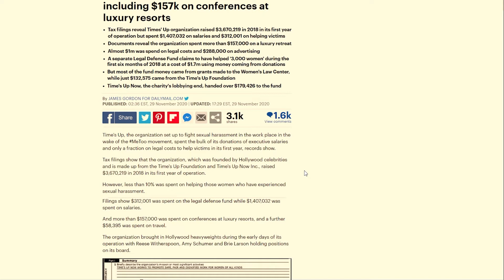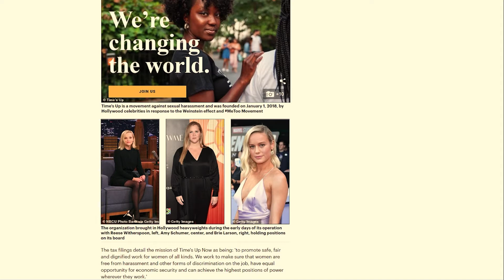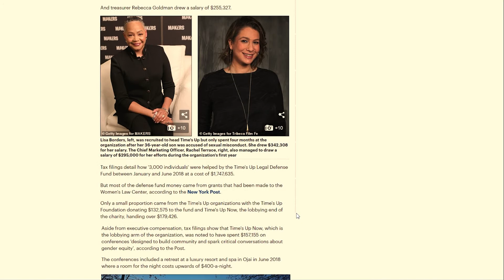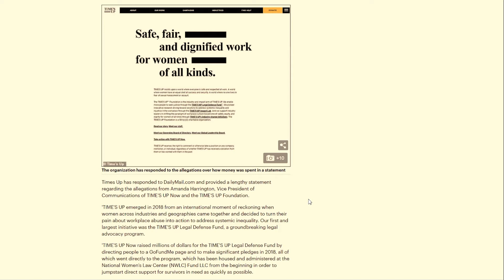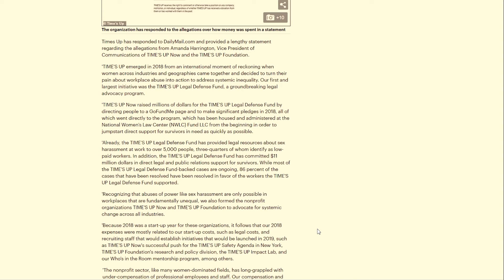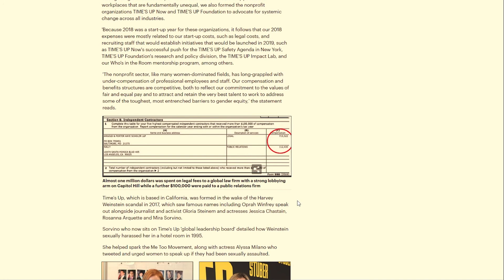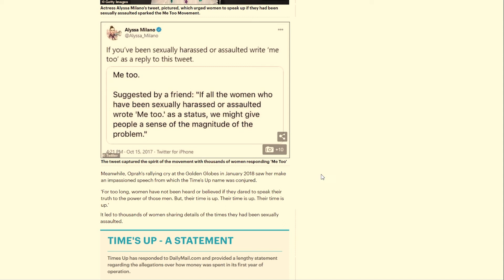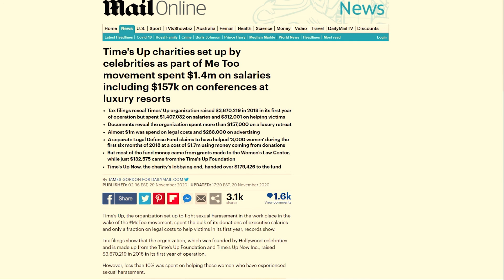Hollywood's metoo Movement is a Grift to put Money in the Pockets of the Wealthy!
The metoo movement, started in Hollywood, California, is grifting money out of the pockets of the outraged mobs of feminists, and supports of female victimization. The only victims here are the people who fell for this scam and donated to the organization. In this video I read an article detailing metoo's financial statements. Don't donate to organizations that claim to be fighting against things that are already illegal.